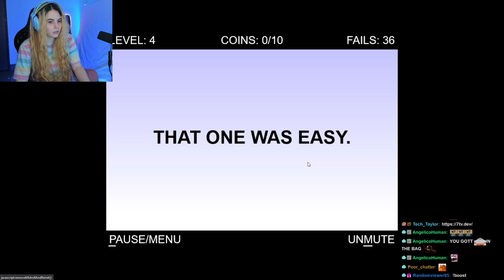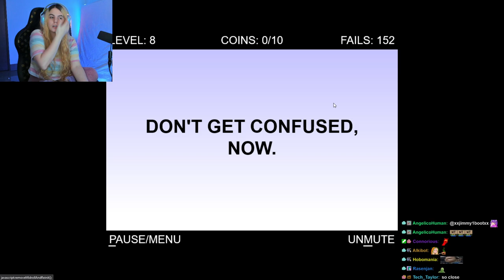AikoBliss Plays The World's Hardest Game